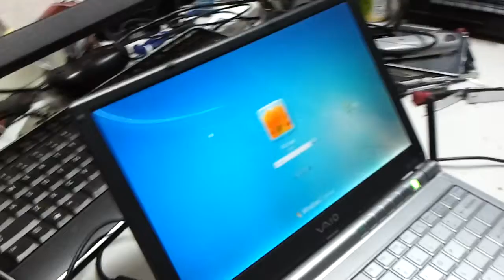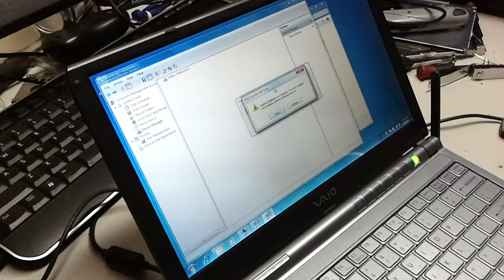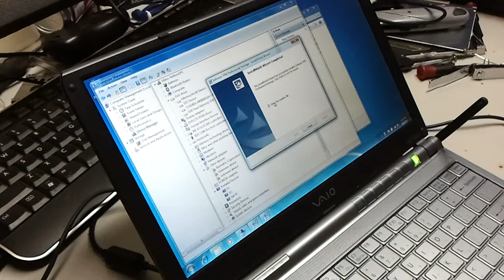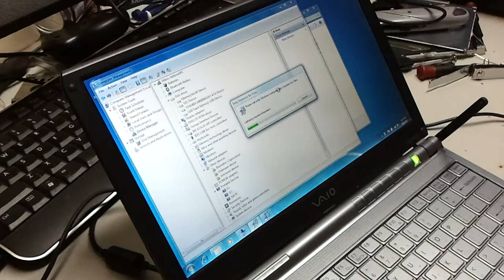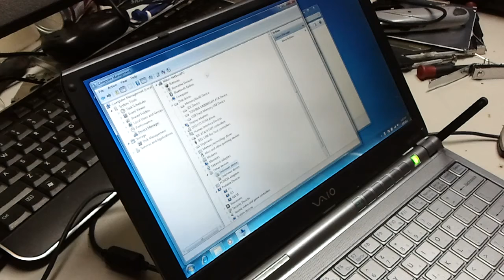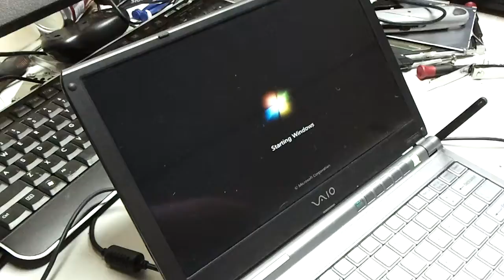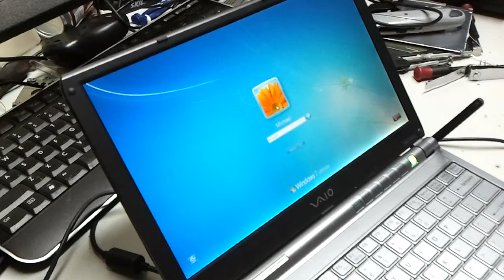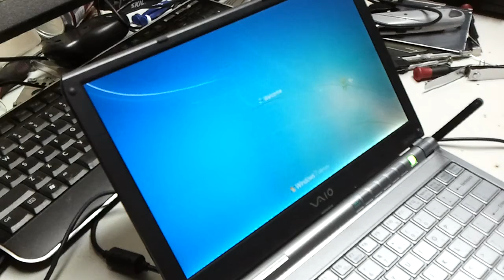Repairing Computers With Mike: Sony Vaio Netbook Part 4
Installing missing drivers.